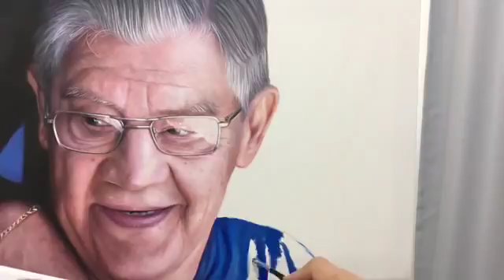Hyperrealistic Art - Ao vivo by Millani